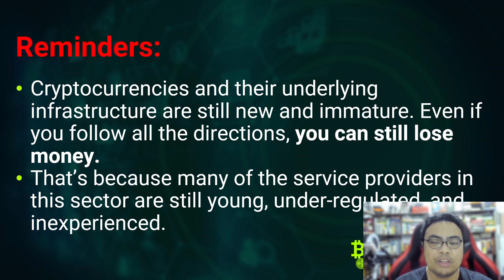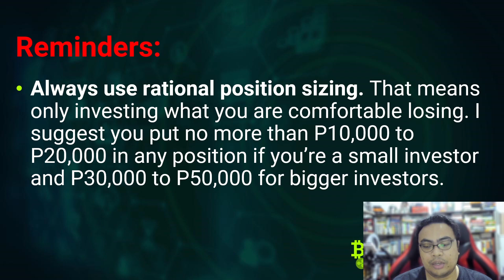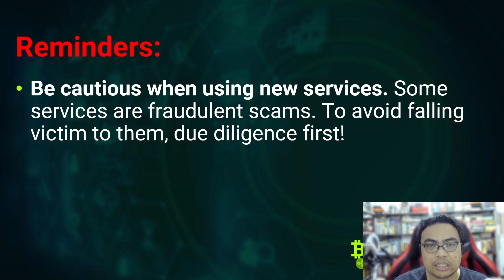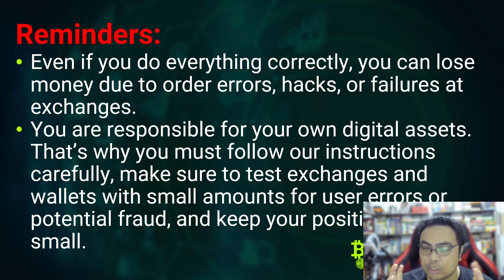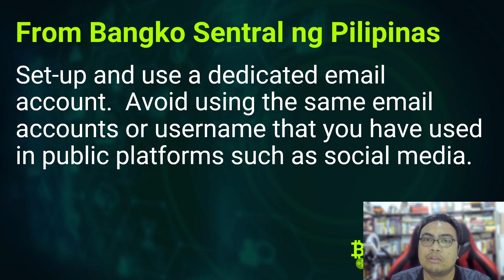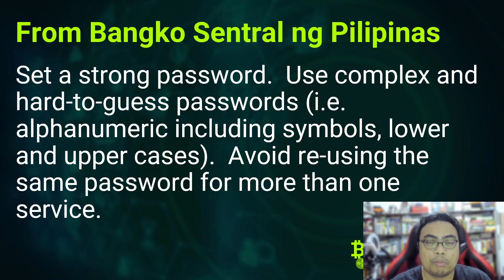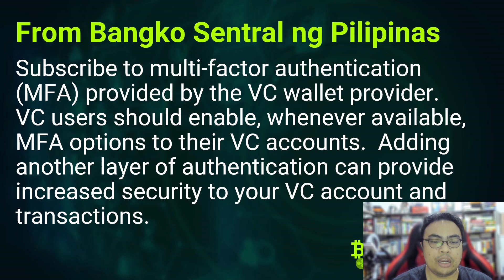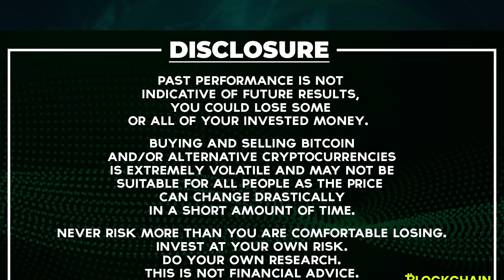Cryptocurrency and NFT Safety Guidelines + BSP Reminders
Let me invite you to join me, Bro. Bo Sanchez, Sir Rex Mendoza and Marco Victoria in our small group of people who shares and exchanges info about the new trends in the blockchain world!

Want to Buy, Sell, Trade and Stake Cryptocurrencies? Open a Binance Account Now! check out

Current NFT Projects I am looking into right now!

Buying and selling Bitcoin and/or alternative cryptocurrencies is extremely volatile and may not be suitable for all people as the price can change drastically in a short amount of time.